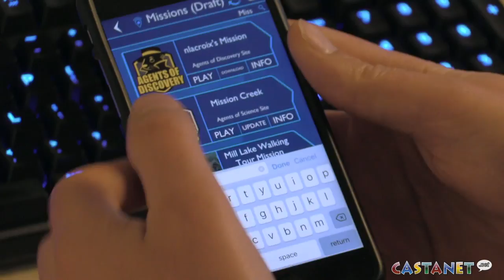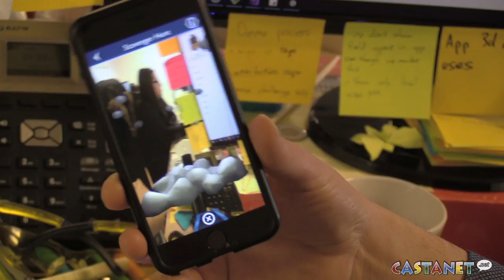Educational mobile gaming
Agents of Discovery is an educational mobile gaming platform that uses augmented reality to get youth active, and its hub is right here in Kelowna.